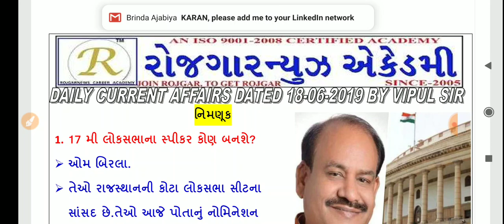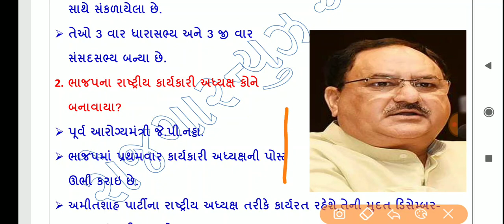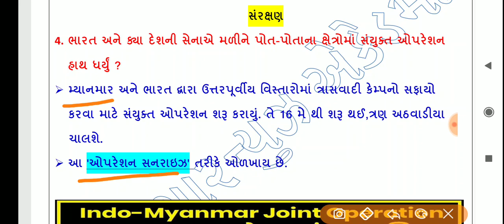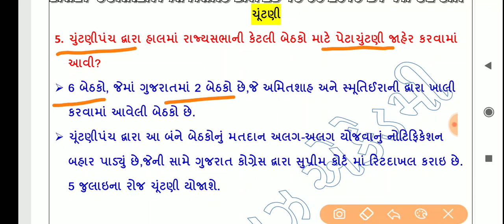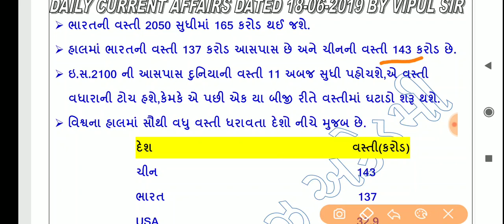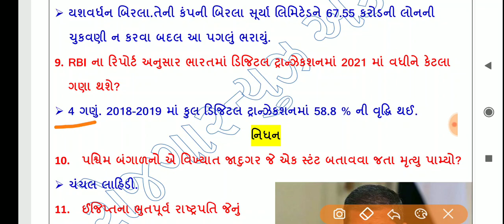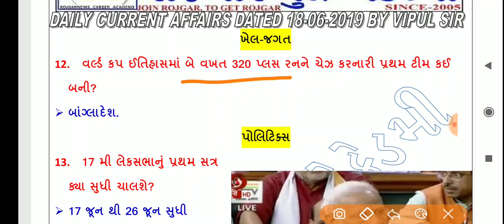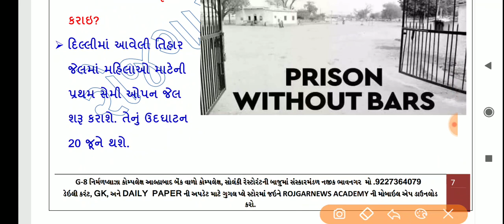18-jun-2019 current affairs in gujarati | ice current affair 2019